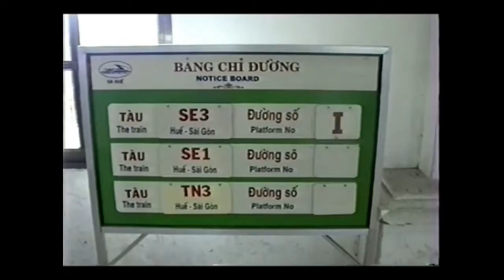ホイアン・ミーソン遺跡・ハノイ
ベトナム古都フエから列車でダナンとホイアンへ向かいます